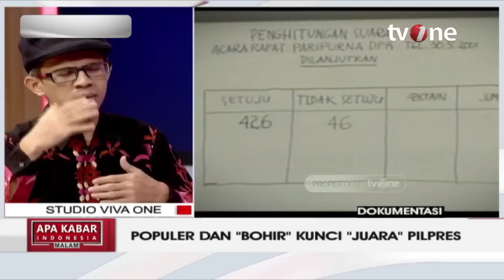Populer dan "Bohir" Kunci "Juara" Pilpres | AKIM tvOne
Jakarta, - Populer dan "Bohir" Kunci "Juara" Pilpres | AKIM tvOne

Dalam konteks ini bohir aslinya dari bahasa Belanda yakni pemilik modal pemilik proyek itu asli awalnya, tapi kemudian kata-kata Bohir ini kemudian sering dikaitkan dengan politik terutama dengan adanya gerakan Pemilu termasuk juga Pemilu 2024. Dalam pemilu kemudian dimaknai agak bergeser sedikit menjadi pemberi modal politik. Kemudian saat ini beredar bahwa untuk bisa memenangkan pemilu menjadi capres atau menjadi presiden dan wakil presiden itu capres cawapres butuh lebih dari sekedar popularitas, butuh lebih dari sekedar visi misi, tapi harus ada bohir yang menjadi baking mereka sehingga voucher lancar, dukungan logistik juga mengalir begitu kencang. Benarkah hal seperti ini? Untuk bisa memberikan kejelasan kepada kita dan juga menjawab pertanyaan yang ada di benak Anda juga mengenai hal ini dihadirkan para narasumber yaitu merupakan Ketua DPP PDIP Nurwan Sudjono, Kepala Bakomsel partai Demokrat Herzaki Mahendra, juga Kang Ujang Komarudins pakai pengamat politik ini juga punya catatan yang pasti mengenai hal ini.

AKIM01